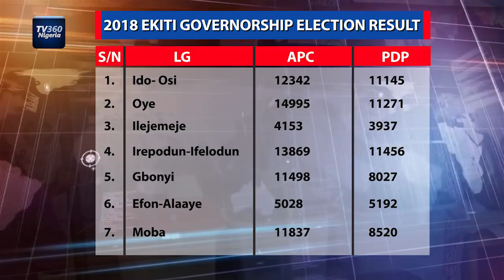Deji 360 EP 214 Part 1: The Ekiti Elections